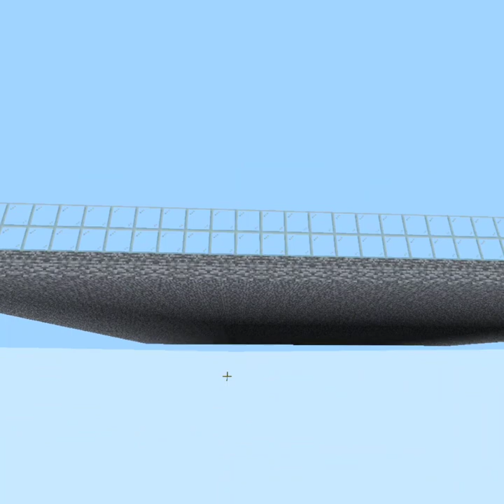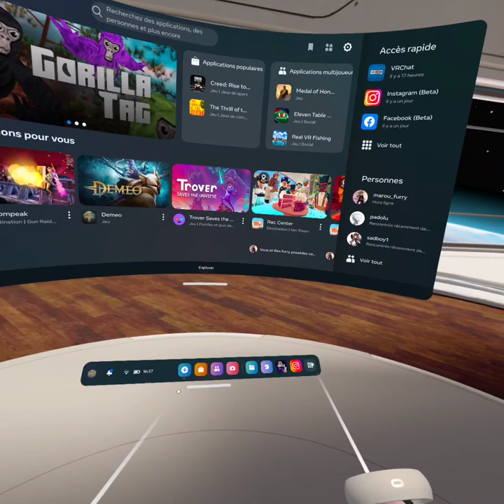QuestCraft (Minecraft VR Quest 2) Cooperation hostile saison 1